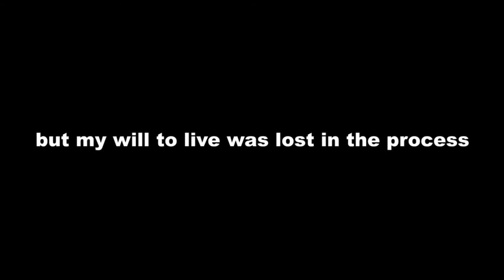A Hike Through The Jungles of Quintana Roo | Mexico Vlog Series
day 7: woke up really early and took a hike through the rainy, humid jungles of Quintana Roo. In my travels I learned one thing..
the jungle is a scary and dangerous place.

Are you a small youtuber with serious passion and dedication for making videos? Do you live life by your own standards and love to create?

stay weird